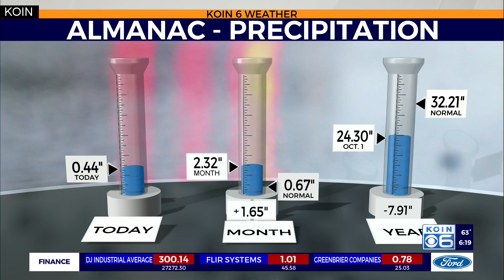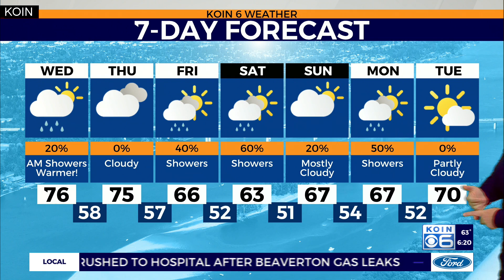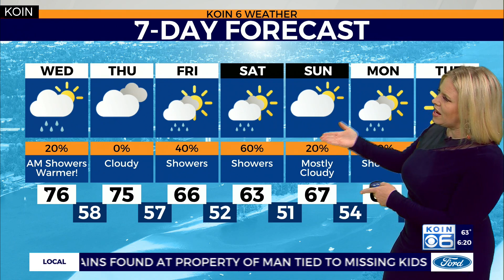WEATHER FORECAST: Rain gradually ends. Mid 70's tomorrow!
Weather forecast with Chief Meteorologist Natasha Stenbock June 9, 2020